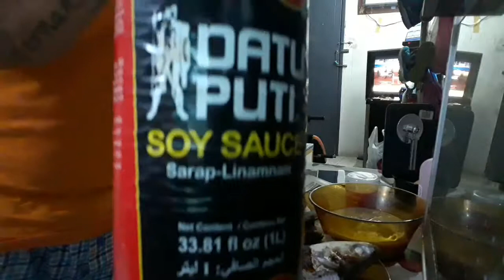GRILLED MILKFISH&CHICKENLEGS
PANG ULAM AT TANPULU😂